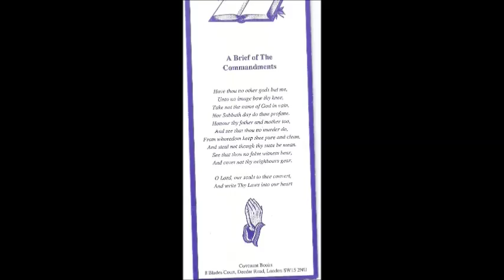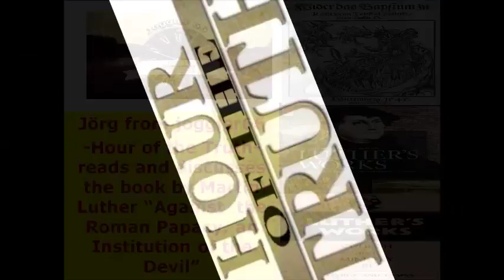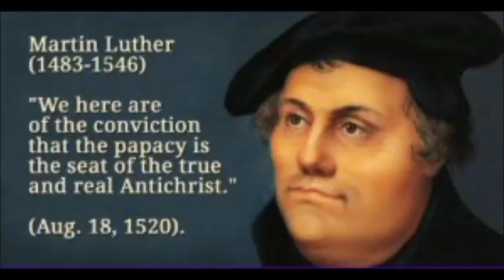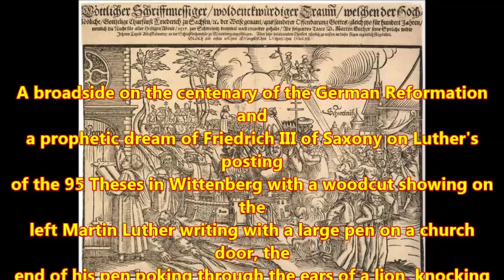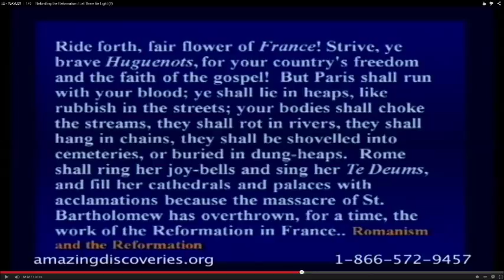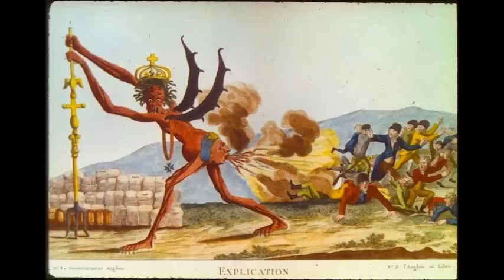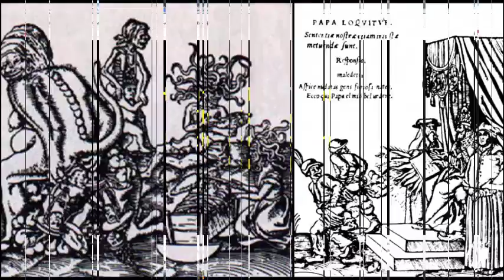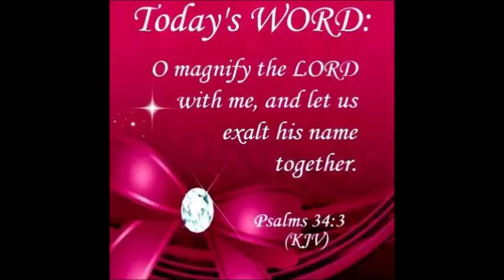He who Trusts GOD has built Well